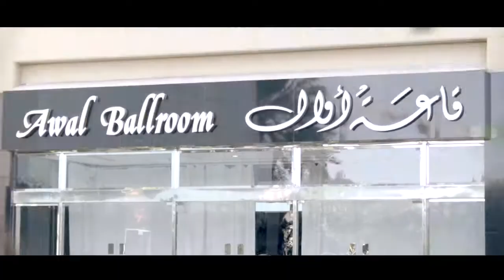Gulf Hotel ,Bahrain , Directors Cut...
Client: Gulf Hotel
Production House: Talking Pictures Productions, Bahrain
Executive Producer: Sanjay V. Kapoor
Director/DOP/Editor: Unnikrishnan CB
Gaffer: Umesh Phopale
Focus Puller : Bigulnath Kuniyil
Music Composer: Alan Fullarton
Graphics: David Tiongson, Farooq Shaikh, Nadeem Ahmed